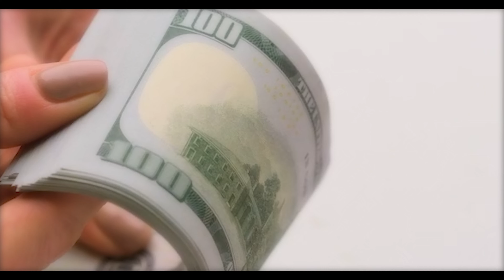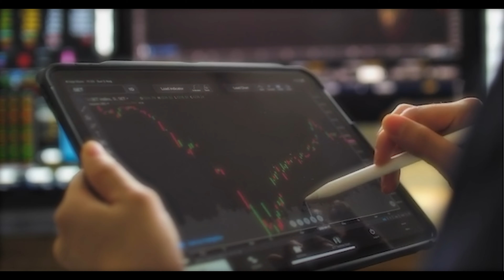Paisa Sach Mein Zaroori Hai? Exploring the True Value of wealth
1. Hook
kya aapne kabhi socha hai ki logo ko paisa itna q pasand hai?
Kya tumhe bhi paisa pasand hai?
mujhe to paisa pasand hai.

aur mujhe lagta hai 90% logo ko bhi paisa pasand hai.

par kya paisa actual me zaroori hai?

bada crazy thought hai na ya?

## 💭 2. Intro

to is kahani ka mukhya kirdar hai insaan.

kyu ki janvaro ko to pata nahi hai ki paisa kya hai.

insaan he ek aisa janvar hai jjisko paisa pata hai.

aur usko paise ke alawa kuch nahi pata.

kuch kuch mahan log hai jinhone ne is ke age ki duniya bhi dekhi hai.

lekin wo dekhne ke liye bhi unko paisa he laga hoga.

nahi to atleast waqt laga hoga.

aur paisa he waqt hai , aur waqt he paisa hai.

logo ko paisa shayad isiliye pasand hai ki wo alag alag cheeze kharid sake, ghar kharid sake, ya achi padhai kar sake jis se aur paISE MILE, APNI FAMILY KA DHYAAN RAKH SAKE, aur ye sab nahi to atleast do waqt ki ya ek waqt ki roti khaa sake.

YA FIR BHAI BUS LALACH HE HAI jo aur paisa paisa paisa karne pe majboor karti hai

To aisi kya cheez hai jo ki logo ke paisa pohochane se rokta hai?

Sabse Pehli baat to ke hai ki paise ka batwara pure duniya ne ajeeb tarike se hua hai. Kisi ke paas itna paisa hai ki wo pura desh kharid sakta hai.

To kisi ke paas itna paisa bhi nahi ki usko pata chale ki kal kya hone wala hai.

Usko kal ka pata nahi.

Par aaj kal ki duniya me jaise paisa kamana asan hogaya hai.

Ya shayad aisa dikhta hai ki asaan hai.

aisa akhir hua kyu ke paise ka batwara theek se nahi hua?

kuch logo ne fata fat paise batorliye aur apne paas jama kar liye. to koi koi ko paisa apne purkno se mila hai yani ke khandani paisa hai.

aj kal agar tum shatir ho ya chalak ho to paisa kamana kafi asaan ho jata hai. online buisness hai, ecommerce hai ya koi bhi normal sa buisness.

agar ye itna he asaan hai to sab log q nahi kama pate.

ek reason to ye hai ki logo ke paas education nahi hai sahi wali. par internet ke aane ke wajh se ye gap thodi ka hogayi hai .

par log internet pe padhai kam aur mazze jyada lete hai aaj kal.

agar hum education ki baat ko chod e to uske alawa aur bhhi cheeze hai jis ke wajh se logo tak paisa pohoch nahi pata.

ek to hai job. job se paisa to ata hai par hum atke rehte hai. emi aur falana dhimkana.

dusri cheeze ye hai ki responsibilities. yani ki zimmedari. agar jimme dari ho kise pe to log risk lene se hichkichate hai. ya darte hai.

ya aur kai cheeze hai jaise ki vikruti. viklaang logo ke liye aur mushkil hojata hai paise kamana kyu ki wo zindagi se alredy alag tarike se lad rahe hote hai. par me inko bohot respect karta hu. aur unke liye kuch karna cahta hu.

agar ye sab nahi hai to ek akhri cheez hai jo aapko paisa kamane se rokit hai jo ki hai lazynesss yani ki  aalaaaasssss.

aalas hai bhai aalaas hai..

har kisi ko yaha aalas hai.. ( May be hook)

 3. Value

agar logo ko paisa theek se nahi mila to wo apni zaroorat poosi nahi kar payenge, pariwar ka khyaal theek se nahi rakh payenge, baccho ki padhai aur poshan theek se nahi kar payenge aur unki lifestyle affect hogi. aur is se aur gareebi hogi aur wo loop khatam he nahi hoga.

par jaroor unme se kuch log honge jo ye loop tod ke bahar aapayenge. aur aise he log  aur logo ki madat kar sakte hai. aur jobs create kar sakte hai.

to satark ho jao, ek acha mentor (updeshak) dhundo, cheeze karo, experiment karo, haaro, fir karo, bus karte jao, aur logo ko age badhate jao. ache se padhai karo. padh nahi sakte to videos dekh ke seekho. ya bahar nikal ke logo ko dekho aur seekho aur logo ki madat karte raho

ye sab karo aur garibi ke laqueer se upar ane ki kosish karo. agar tum aagaye to logo ko uske upar ane ki madad karo. aur ek jut hojao.

par pariwar he sabse important hai is duniya me. pariwar ghar walo ka, pariwar ache dosto ka, pariwaar desh wasiyo ka, aur pariwaar is dharti ka.

but kya paisa sacchi me itna zaroori hot ahai??

aapko kya lagta hai?

Is money truly essential? Dive into the reality behind the importance of wealth in this thought-provoking video. Discover the significance of money in our lives and uncover the truth behind its role in shaping our aspirations and ambitions. Join us as we delve into the nuances of financial necessity versus personal fulfillment, offering insights and reflections in Hindi that resonate with our daily lives. Watch now to unravel the complexities surrounding the value of money and gain a deeper understanding of its true significance